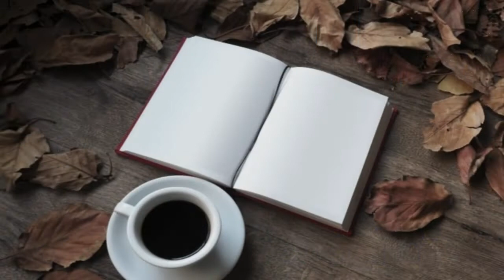1910（明治43）『秋の夜半』作詞：佐佐木 信綱（ささき のぶつな）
『秋の夜半』（あきのよわ）は、歌人・国文学者の佐々木 信綱（佐佐木信綱/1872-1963）作詞による明治唱歌。1910年（明治43年）に中学唱歌として発表されました。佐佐木信綱は、全国１２０以上の学校の校歌の作詞も手掛けているほか、いくつかの童謡・唱歌の歌詞も創作しており、今日では唱歌『夏は来ぬ』♪卯の花の匂う垣根に♪(1896/明治29年)が特に有名です。

メロディの原曲は、ドイツの作曲家ウェーバー（Carl Maria von Weber）によるオペラ『魔弾の射手』（まだんのしゃしゅ）で流れる序曲。ちなみに、讃美歌『主よ 御手もて』も同じメロディで歌われます。
歌詞の内容は、澄んだ秋の夜空に月が白く清らかに輝く中、雁の群が空を舞うのを眺めながら、ひとり物思いにふける人物の物憂げな心境が描写されています。

歌詞の意味・補足
○「夜半（よわ）」とは、夜がすっかりふけて、人々が寝静まったころ。夜の一二時から二時ごろを意味する。

○「み空」とは、和歌や俳句で用いられる空の美称。御空。

○「思いしげし」の「しげし（繁し）」とは、「多い、たくさんある」または「絶え間がない、しきりである」の意味。

○「月の影」とは、月の光、または月の姿のこと。

一方で、国文学者である佐佐木 信綱は、1911(明治44)年、後白河法皇編纂による平安末期の「今様(いまよう)」諸歌謡を集めた『梁塵秘抄(りょうじんひしょう)』を世に知らしめました。

『梁塵秘抄』は後白河法皇撰による、いまだかつてみられないほどの偉業ともいえる歌謡集成であり、歌詞篇十四巻と、伝系、唱歌法 など口伝を記述した十巻と、合わせて全二十巻から成っている。歌謡史上の黄金時代であった平安末期、大衆の間に最も広く行われた 「今様」諸歌謡を集めた『梁塵秘抄』は、これらが中世諸歌謡の源泉であることを私たちに告げてくれる。紫式部日記や枕草子、兼好 の徒然草などに語られていながら、まぼろしの書であった『梁塵秘抄』は明治４４年、その一部が発見され、大正元年、佐佐木信綱の手により単行本として出版された。これによって現存は、歌詞篇巻第一と第二、口伝集第一と第十。それと現本に存在したかどうかわからない、後に関連資料として追加されたと思われる口伝集第十一巻から第十四巻がある。
桃山晴衣「梁塵秘抄について」より